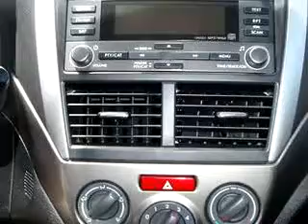Manchester Subaru - 2009 Subaru Forester 2.5 X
Manchester Subaru

2009 Subaru Forester 2.5 X

 14,777 Miles

VIN - JF2SH61699H716807